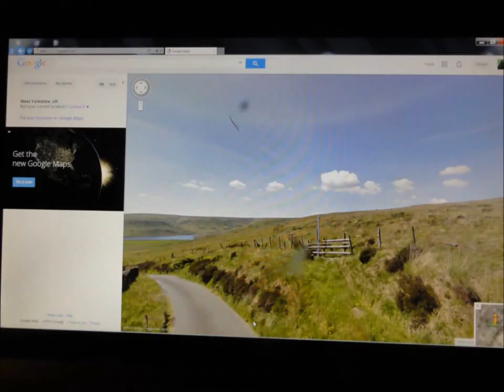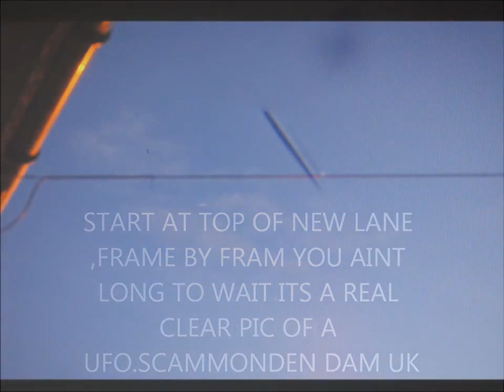weird captures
Description